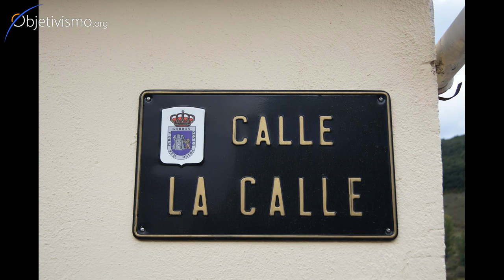"Egoísmo racional" es redundante pero necesario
No hay tal cosa como "egoísmo irracional", así que llamarlo "egoísmo racional" es redundante. Sin embargo, es una forma rápida de separar el concepto válido de "egoísmo" de la connotación negativa que la gente normalmente le da.

Dr. Peikoff explica.